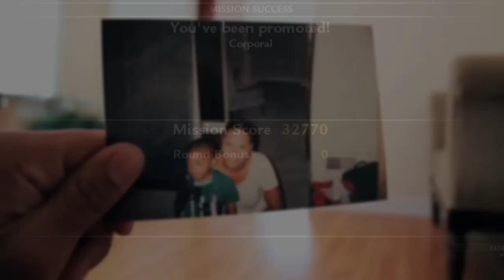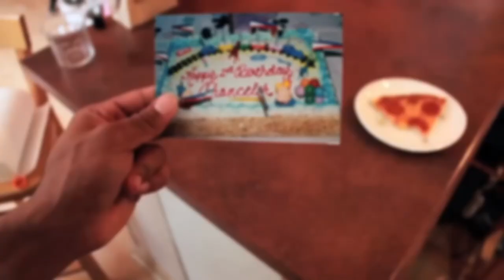COD WaW Campaign [CHAPTER 2] - Elimination Of Johnny Dang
IM BACK BAHA pt 2.